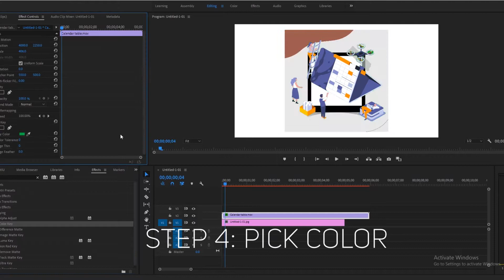Christmas Slides Green Screen | Graphics & Animation